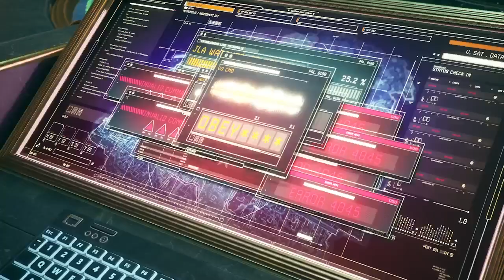Suicide Squad: Kill The Justice League - Chapter 1 - “Arkham’s Least Wanted”